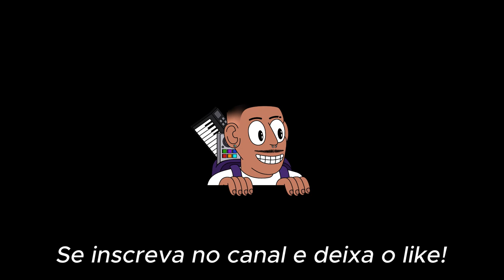Blade Vivendo #28 - Clima de Preturas & Crocância na Carnal! [Vlog]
Meu povo do bem, espero que esse video encontre vocês numa legal, na paz e graça! Nesse eu mostro um pouco do que foi a segunda edição do Pretura, uma pitada de Carnal e claro aquela raspada clássica no Jhuan!